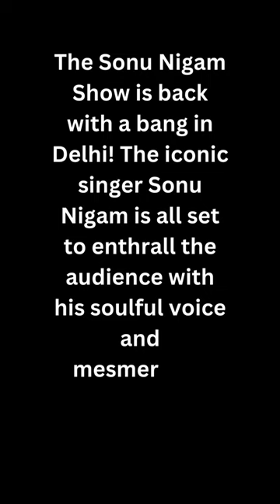The Sonu Nigam Show - Delhi's Grand Concert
The Sonu Nigam Show is back with a bang in Delhi! The iconic singer Sonu Nigam is all set to enthrall the audience with his soulful voice and mesmerizing performance. After a hiatus of three years, he is all geared up to create magic on stage at Indira Gandhi Stadium, Gate no 1, Delhi on May 13 at 7 PM.

Known for his versatility and melodious renditions, Sonu Nigam is a powerhouse of talent who has won millions of hearts with his music. His live performances are a treat to the senses and an experience to cherish for a lifetime.

The Sonu Nigam Show- ‘Delhi’s Grand Concert’ promises to be one of his most magnificent shows yet, and you definitely do not want to miss this one. So get ready to groove to some of his biggest hits and revel in the magic of his music. Book your tickets now and be a part of this unforgettable musical extravaganza!

For more upcoming events, head to 👉 MyFirstEvent  and stay updated on the latest happenings in the world of music and entertainment.